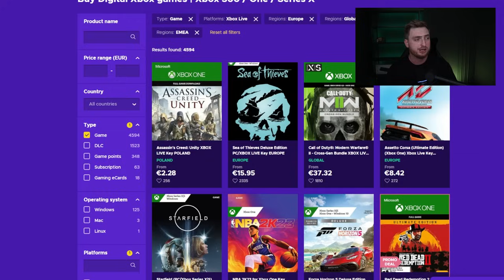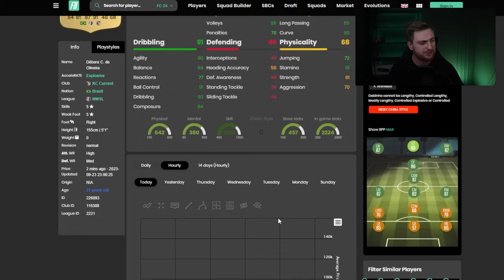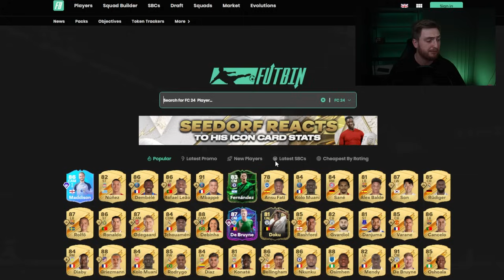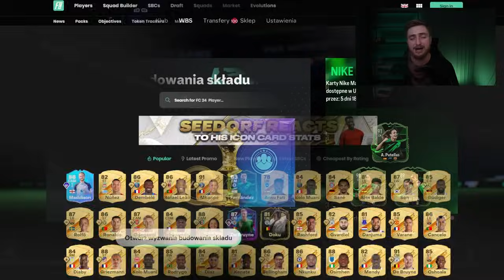TOPOWE KARTY ROSNĄ! ZBYT ŁATWO JEST O DOBRE PACZKI W TEJ EDYCJI? EA FC24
Drugi kanał: @kozinews

ea fc24, ea fc fifa, fifa ea fc, presezon ea fc24, fifa23 pre sezon, oceny ogolne ea fc24